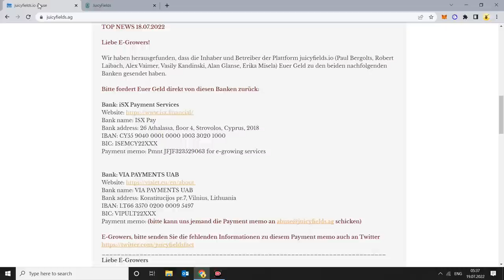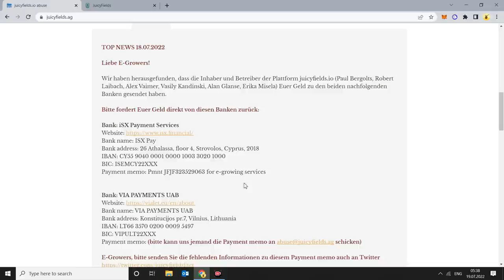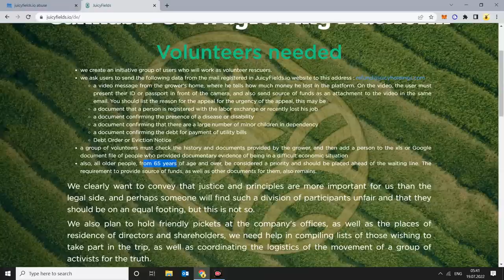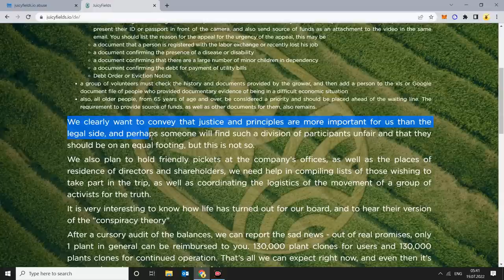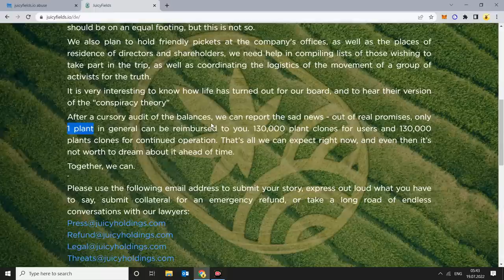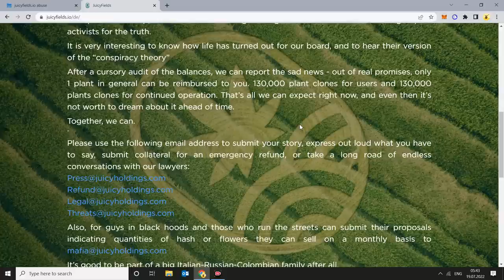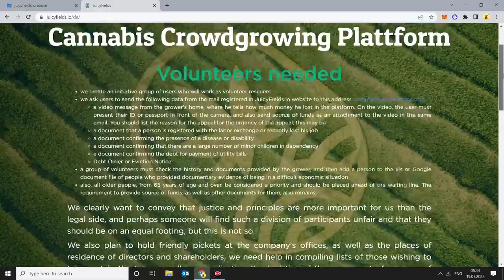Juicy Fields – Gibt es doch noch Rettung?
In diesem Video stelle ich euch kurz zwei Initiativen vor die eine Rettung der Juicy Fields Investments beschreiben. Ich bitte dich mit groesster Vorsicht zu erwaegen ob etwas davon fuer dich Sinn macht oder nicht. Im Augenblick ist die Situation einfach viel zu verworren.

👉 Hier auch noch meine Hörbuch-Empfehlung des Monats (Kostenlos bei Audibel): Kryptowährungen von Dr. Julia Hosp